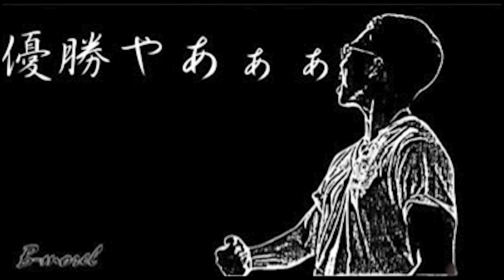【悪夢】オリックス逆転負けで阪神王手、甲子園の大声援に半泣きになるオリファン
Fanstaページ

こちらから開店スケジュールの確認、予約ができます。